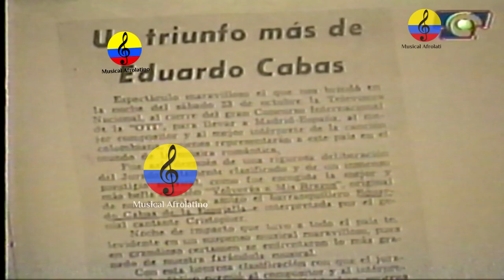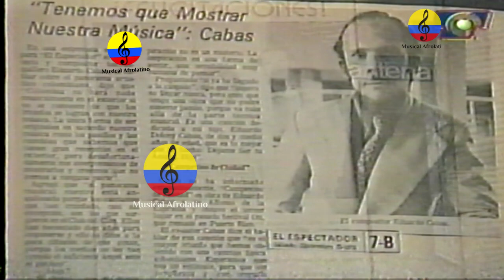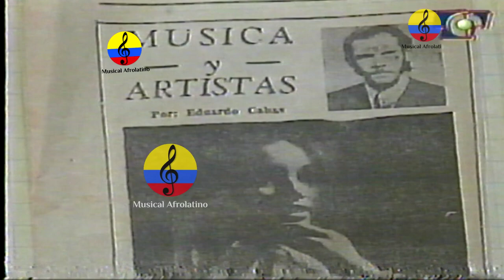Eduardo Cabas De la Espriella, vida y obra musical, Bogotá, 2000